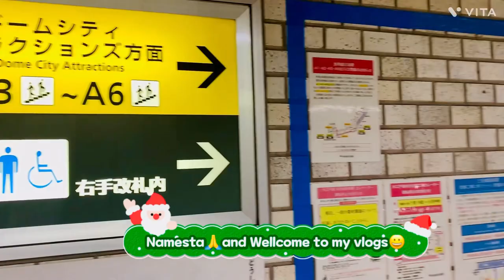Visiting Vlog Tokyo Dome❤️christmas light park🎁koreanfood 😍